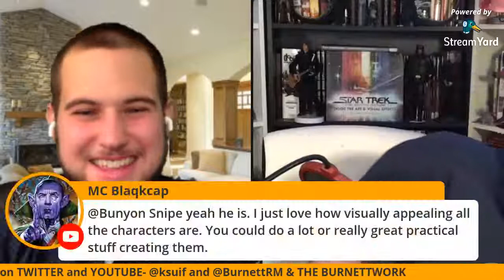Robert Meyer Burnett- Adapting IPs and History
In our fourth installment, Samuel Teyssier is joined by longtime filmmaker and Star Trek enthusiast, Robert Meyer Burnett, who shares his experiences creating the feature film "Free Enterprise" and beliefs on adapting existing material.